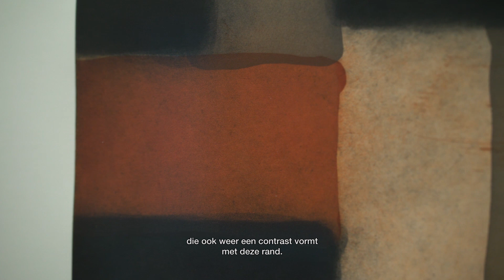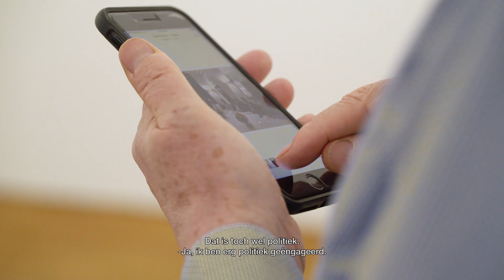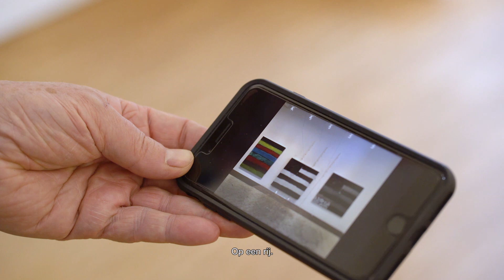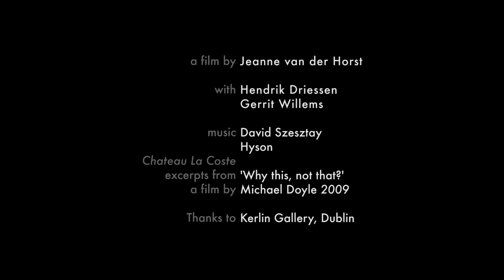Sean Scully in De Pont (2018)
Volg de Iers/Amerikaanse schilder Sean Scully tijdens de opbouw van zijn tentoonstelling in 2018 in De Pont.